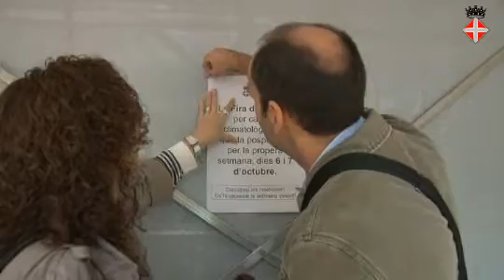Fira d'Entitats de Blanes posposada per la pluja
Avui al matí s'ha convocat per urgència les 54 entitats participants i s'ha decidit per unanimitat que l'esdeveniment es farà el 6 i 7 d'octubre, el proper cap de setmana.